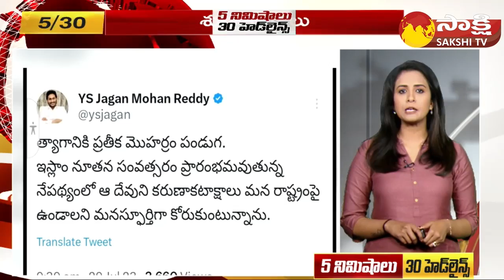TOP 30 Headlines | Sakshi Speed News | Top 30 Headlines @10:00 AM | 29-06-2023